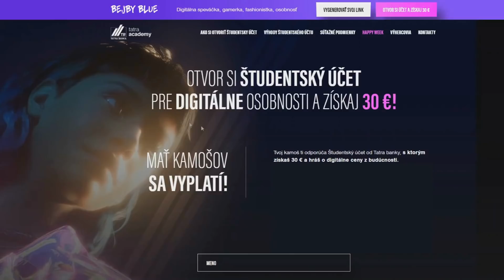Maťo - MAL SI NIEKEDY OMAMNÉ LÁTKY?